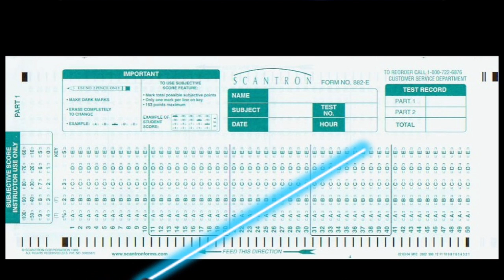light saber scantron